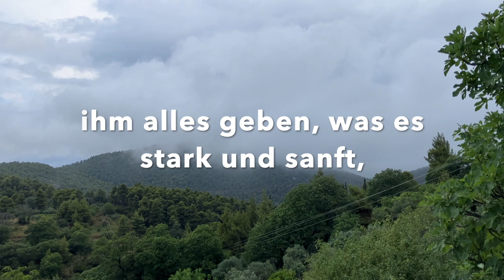Toni Kater: Blaues Haus (Lyric Video)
Blaues Haus (Lyrik Video)
Musik & Text: Toni Kater
Toni Kater Records, 2024